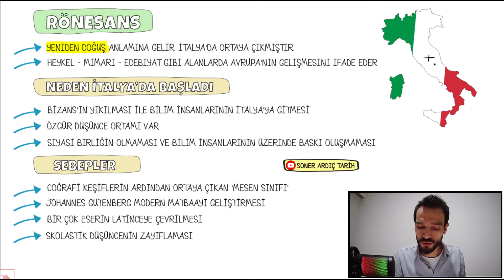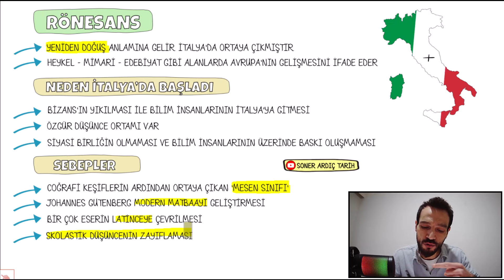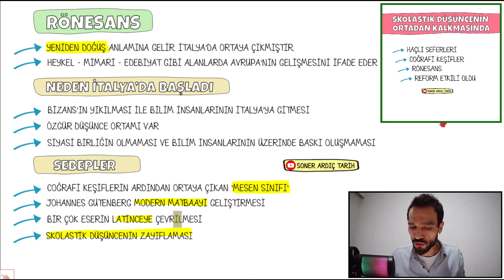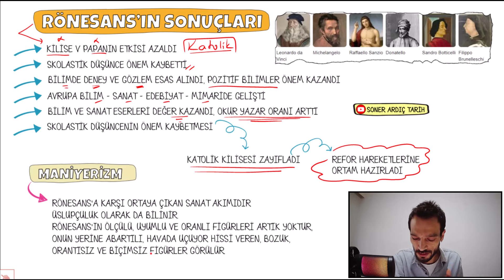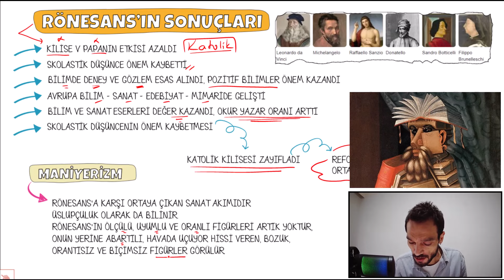Yeni Çağ Avrupa Tarihi Rönesans